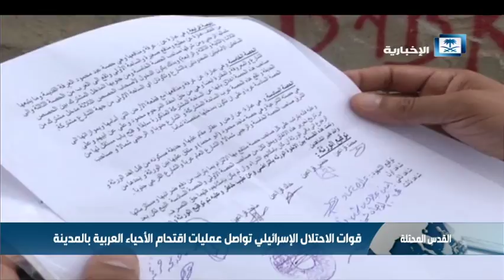قوات الاحتلال الإسرائيلي تواصل عمليات اقتحام الأحياء العربية بالمدينة